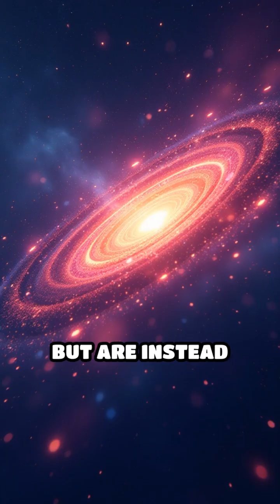The Great Attractor - A Galactic Enigma! 🔭🌎🛰️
Discover the mysteries of the Great Attractor, a cosmic force reshaping our understanding of the universe. Join the quest!